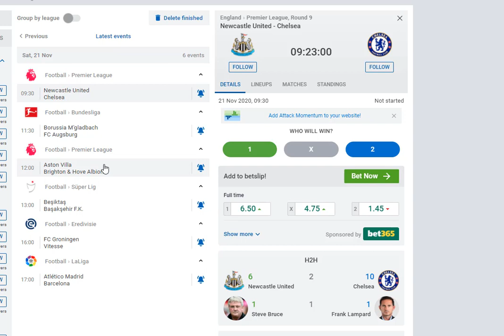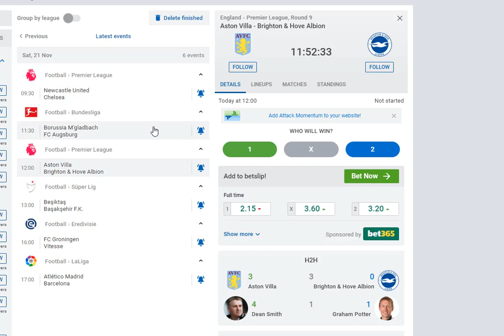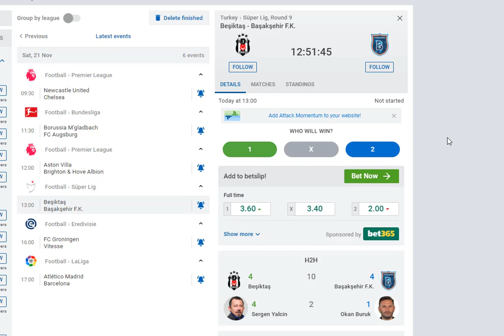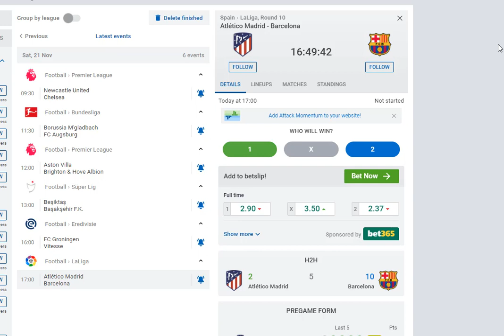QUEBRANDO A BANCA: Palpites do sábado 21-11-2020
Bem-vindo ao Quebrando a Banca:

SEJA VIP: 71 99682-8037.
ou clique no link e fale direto

Pra quem ainda não conhece, sou o Ângelo Andrade. Tipster profissional, colunista esportivo, e estudioso de futebol há mais de oito anos. Já escrevi para os canais ESPN, para os sites Doentes por futebol e Canelada, além de ter gerenciado o Europa Football. Sempre analisando o esporte mais popular do mundo.